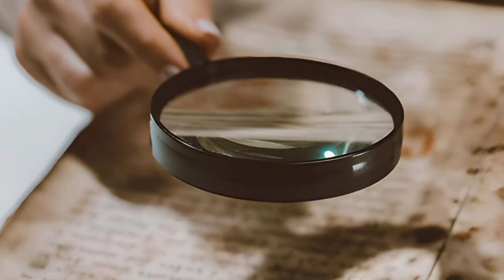TRAGIC life of a betrayed princess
Sophia dorothea of celle - the tragic life of a betrayed princess

Welcome, ladies and gentlemen, to another episode of our historical series, where we delve into the lives of remarkable individuals who have left an indelible mark on history. Today, we bring you the tragic tale of Sophia Dorothea of Celle, a betrayed princess whose life took an unexpected turn. Get ready to immerse yourself in a story of love, betrayal, and the enduring spirit of resilience. Grab a cup of tea, sit back, and join us as we uncover the untold chapters of Sophia Dorothea's life.
1) The Fairytale Beginnings :
In this section, we explore the early years of Sophia Dorothea's life, her upbringing as a princess, and the world in which she was born.
Sophia Dorothea of Celle was born into a world of opulence and privilege. As the daughter of George William, Duke of Brunswick-Lüneburg, and his wife, Eleonore dEsmier d'Olbreuse, Sophia Dorothea enjoyed a luxurious and sheltered upbringing. Surrounded by art, culture, and the finest education, she seemed destined for a life filled with love and happiness. Little did she know that fate had a different path in store for her.

Heartbreaking royal story,Princess's devastating journey,Princess's shattered innocence,Betrayal in the realm of royalty,Betrayal and the princess's downfall,Princess's shattered illusions,Princess's shattered heart and broken promises,Betrayal in the realm of honor,Princess's shattered heart and stolen happiness,Princess's shattered trust and stolen faith,Princess's life of heartbreak and shattered dreams,Betrayed by the darkness within the palace